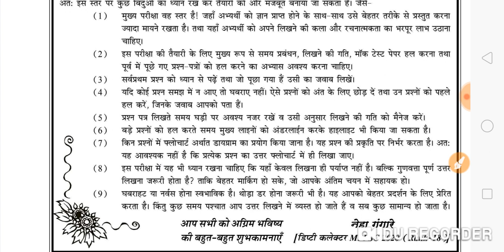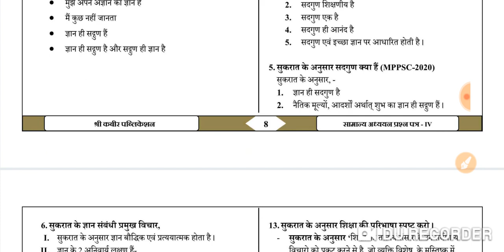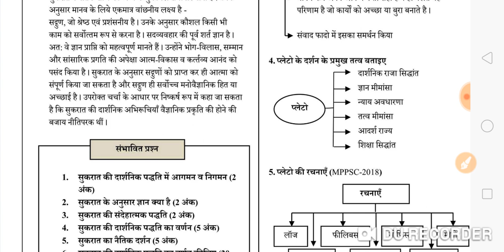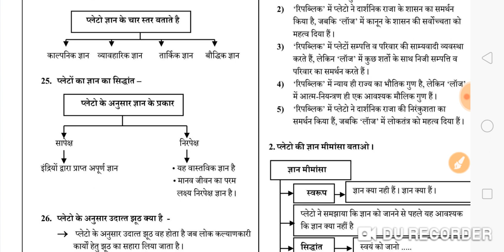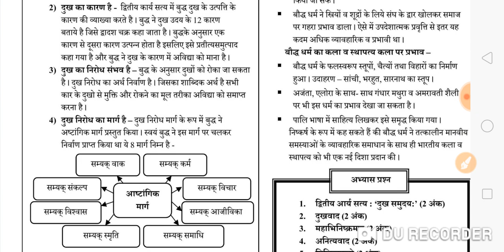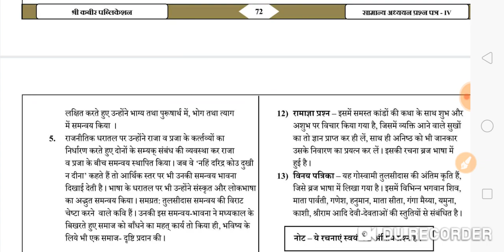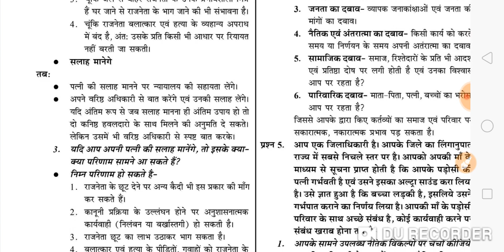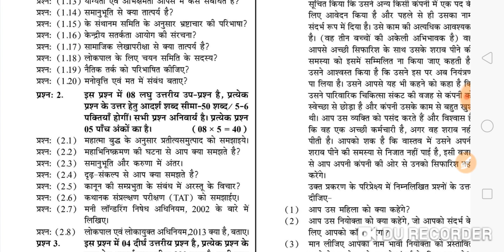नीतिशास्त्र | Best Book MPPSC Mains | प्रश्नोत्तर रूप में सभी 5 यूनिट कम्प्लीट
अमेजन पर यह book ऑर्डर कर सकते है 👇

.【𝚂𝙾𝙲𝙸𝙰𝙻 𝙻𝙸𝙽𝙺 & 𝙶𝚁𝙾𝚄𝙿】.